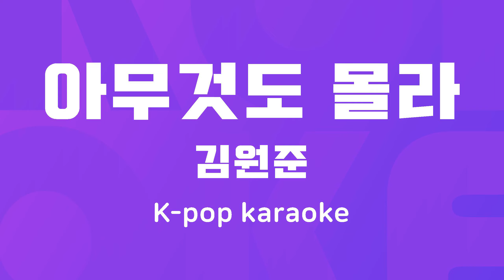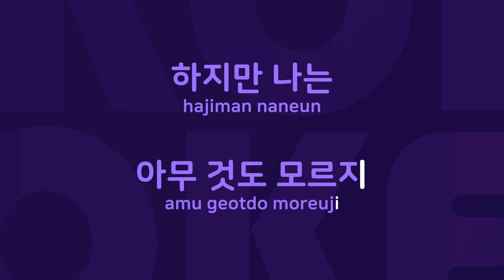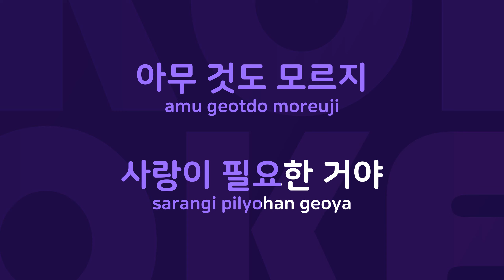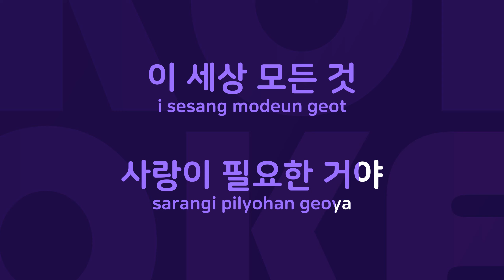아무것도 몰라 : Originally Performed By 김원준 Karaoke Verison